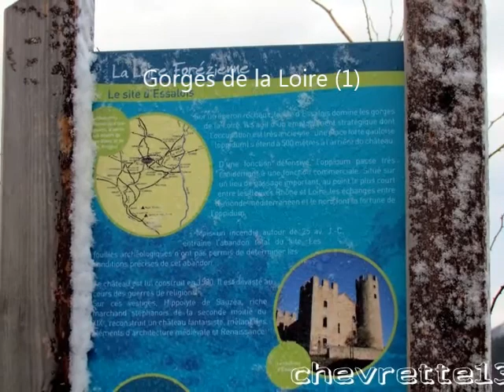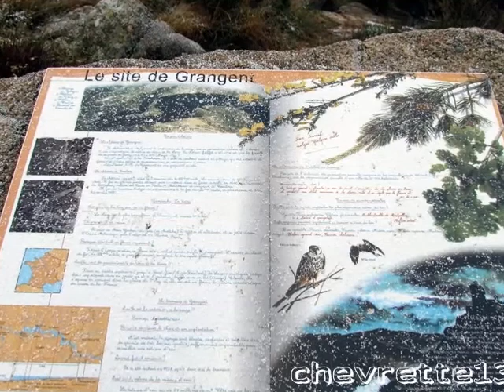gorges de la Loire 1